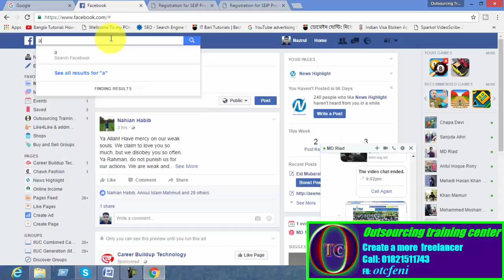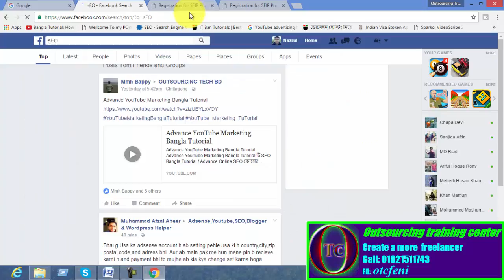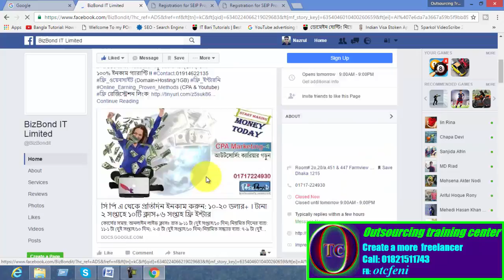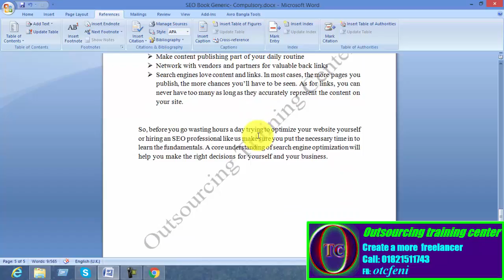Can I do SEO for myself or my business SEO-08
There are many aspects you could and should do yourself. Here are some of our tips to get you started:
 Take a good, solid SEO course to learn the basics
 Join search engine optimization forums to dialogue with professionals
 Choose content management software that is SEO friendly, such as Word Press
 Make content publishing part of your daily routine
 Network with vendors and partners for valuable back links
 Search engines love content and links. In most cases, the more pages you publish, the more chances you’ll have to be seen. As for links, you can never have too many as long as they accurately represent the content on your site.

So, before you go wasting hours a day trying to optimize your website yourself or hiring an SEO professional like us make sure you put the necessary time in to learn the fundamentals. A core understanding of search engine optimization will help you make the right decisions for yourself and your business.